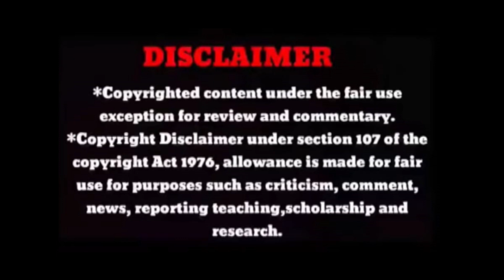आई कुठे काय करते २५ मे प्रोमो | AAI KUTHE KAY KARTE FULL PROMO 25 MAY | STAR PRAVAH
what happens in the promo for 25 may episode of AAI KUTHE KAY KARTE